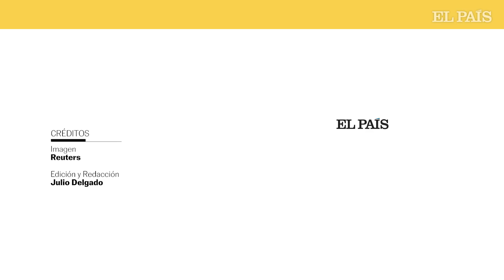Ucrania ataca al ejército de Rusia en Soledar | EL PAÍS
En el 322º día de guerra en Ucrania estas son las imágenes del día:  los soldados de Ucrania atacan con tanques contra los militares de Rusia y los mercenarios del grupo Wagner en el frente de batalla de Soledar, en Donetsk. El líder del grupo Wagner había dicho que habían conseguido tomar Soleder. Después, fuentes del Kremlin y de Kiev desmintieron tales afirmaciones. Por su parte, Ucrania ha afirmado que la batalla de Donetsk es "la más sangrienta " de  toda la guerra. Si Rusia se hace con Soledar, esto configuraría su primera victoria estratégica desde hace seis meses. A su vez, un misil ha caído en un almacén de fuegos artificiales en Járkov. Por último, Ucrania realiza ejercicios militares cerca de su frontera con Bielorrusia ante el temor de que Minsk entre en guerra para apoyar a Rusia. Estas son las noticias del día 322 de guerra en Ucrania.